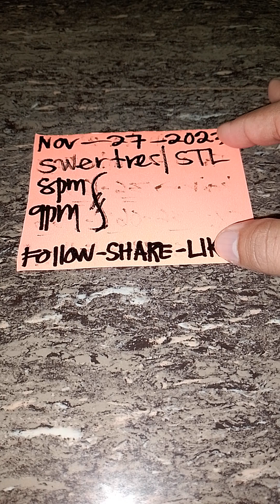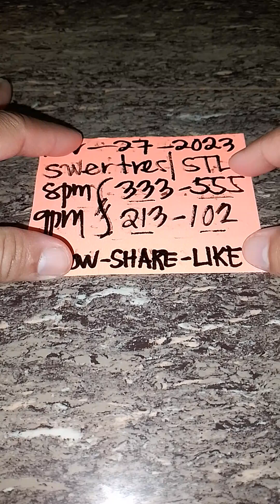Swertres at STL Hearing 8pm 9pm|November,27,2023#swertreshearingtoday#pcsolotto#stl#swertres